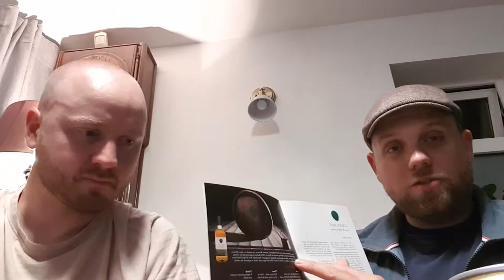Whiskey corner 4 in 1